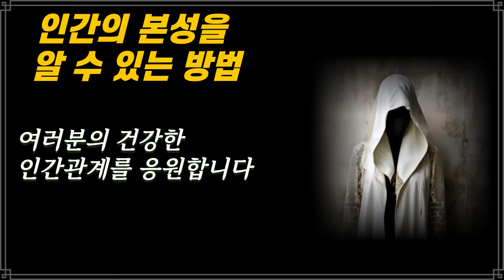인간의 본성을 알 수 있는 좋은 방법/무례한 사람에게 휘둘리지 않는 법/인간관계/오디오북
더 이상 무례한 사람에게 휘둘릴 필요도 없고 상처받을 필요도 없다. 다음 영상은
무례함을 저지르는 상대방을 단호하게 차단하고 스스로를 지키는 것이 최고의 관계 처방전이다.
오디오북처럼 편하게 들으셔도 됩니다.

참고문헌
무례한 사람에게 휘둘리지 않는 법
지은이 – 정재훈
펴낸 곳 – 바이오엠 스튜디오
남들이 나를 함부로 하지 못하게 하라
무옌거 지음/최인애 옮김
펴낸 곳 – 쌤앤파커스
이 외에 인간관계에 대한 인사이트를 더하여 만든 2차 저작물입니다.